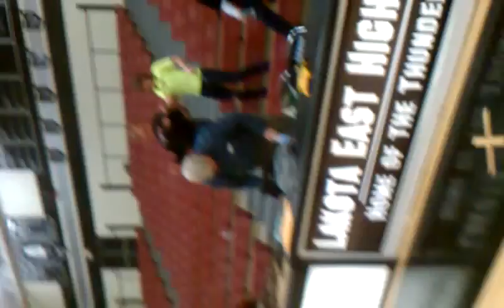Dance Dare 2- Andrea Powers- West Chester, Ohio